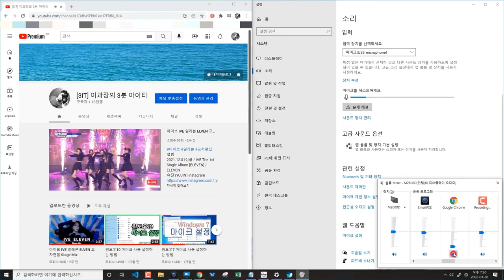인터넷에서 갑자기 소리 안날때 소리 설정을 확인하는 방법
사운드는 켰지만, 소리는 나지 않았다? 소리 설정 확인해 보세요!